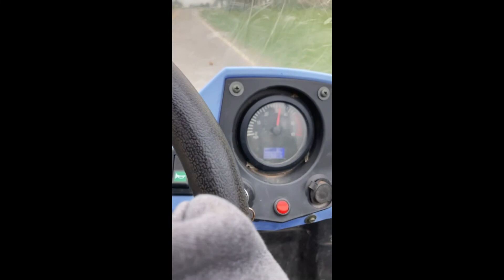What? Riding Four wheelers!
what you guys been doing lately?